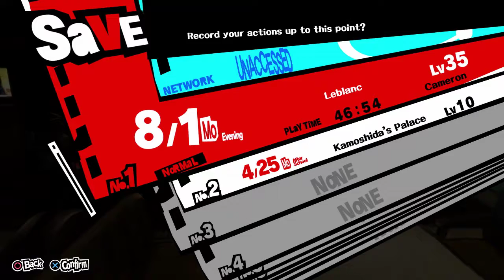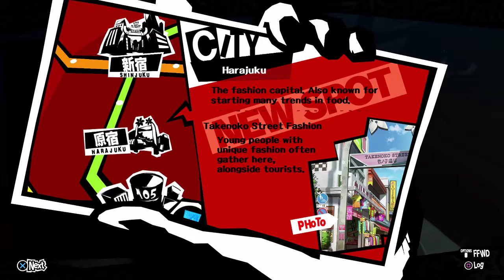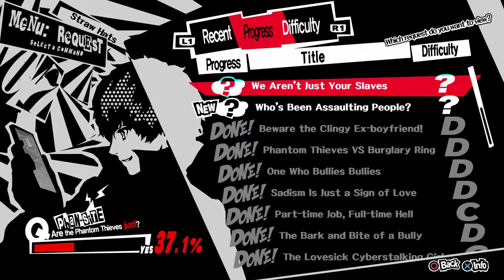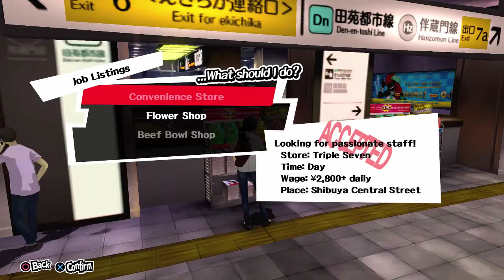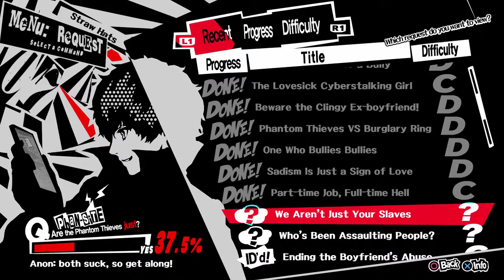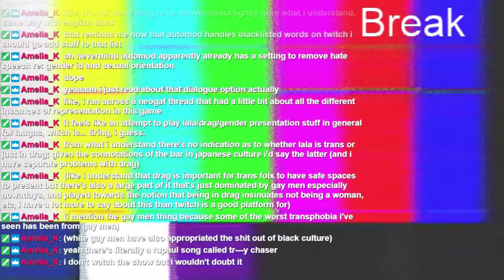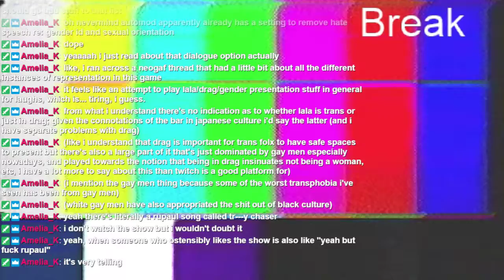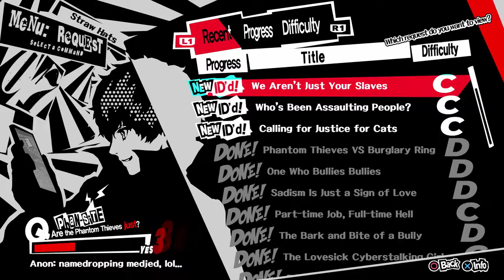Persona 5 Stream - After 4th Palace Interim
Alot of confidants and some mementos grinding. Ft. Mat, and Amelia K in chat.